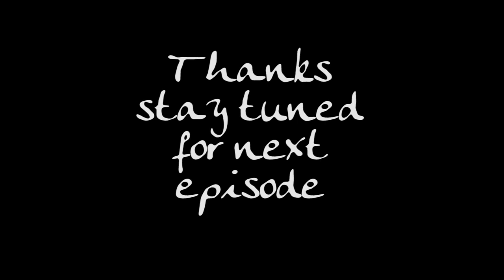ART & CRAFT : PART - 01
അവധിക്കാല വിനോദങ്ങള്‍  Ep - 08
By NIYAS CHOLA and MA Nazal Chola,
NAJ CREATIONS in association with CARROT CREATION